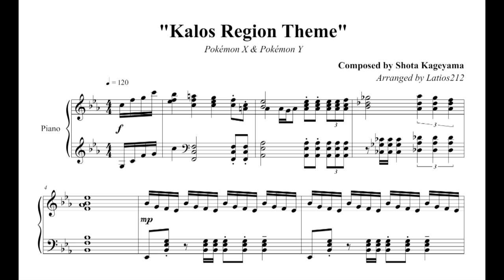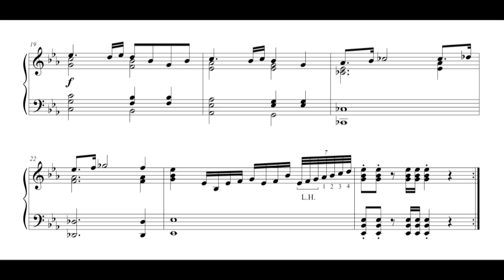Pokémon X & Y - Kalos Region Theme (Piano Sheet Music)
Pokémon X & Pokémon Y
"Kalos Region Theme"
Composed by Shota Kageyama

A nice grandiose piece as a warm welcome to the French-inspired Kalos region! Pokémon X and Y are already feeling nostalgic at over a decade old - it was around that time that I started actively listening to video game music more often. With Legends: ZA on the horizon, enjoy the main theme of the region that we will return to soon!